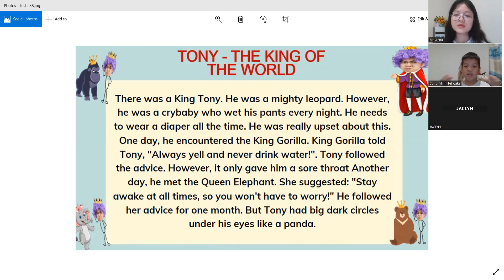Test định kỳ Công Minh A38